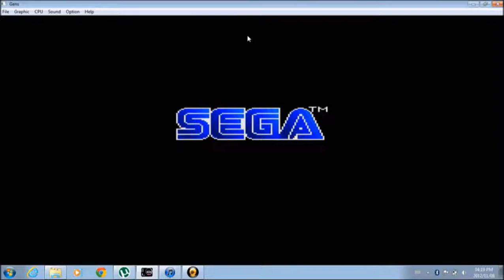First attempt at Barbie Super Model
This was just made of fail, but anyway...